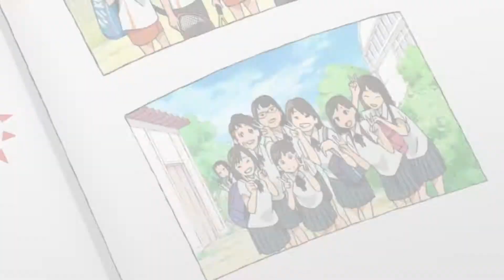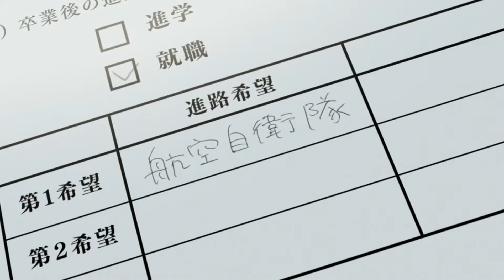MAD ひそねとまそたんXULTRAMAN BGM